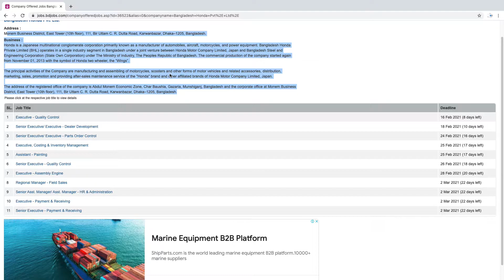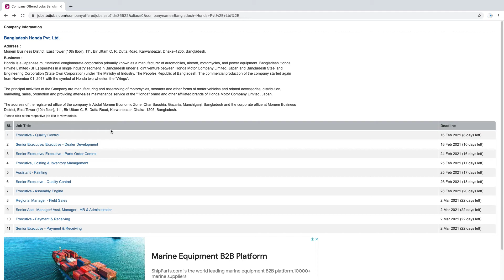Honda Company Job Circular